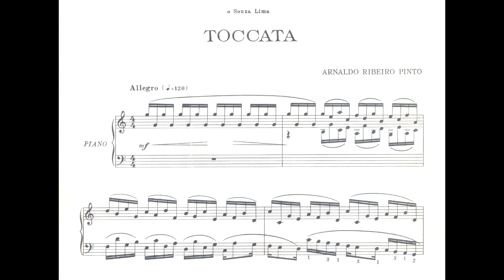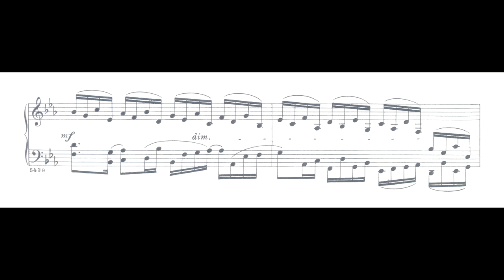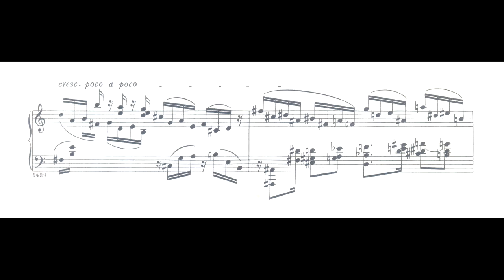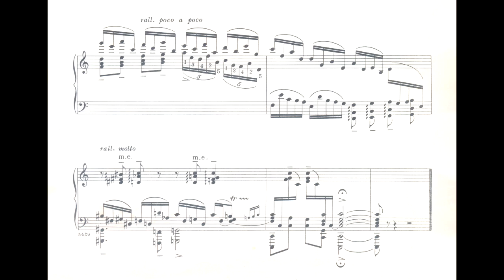Arnaldo Ribeiro Pinto - Toccata (Jaci Toffano, piano)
Toccata, de Arnaldo Ribeiro Pinto, interpretada por Jaci Toffano.
Nossos agradecimentos a Jaci Toffano, que aceitou realizar a primeira gravação mundial desta obra e a Yara Ferraz e Amaral Vieira, que nos enviou a partitura. Também agradecemos a Cecília Ribeiro Pinto, neta do compositor, que nos enviou diversos materiais sobre Arnaldo Ribeiro Pinto.